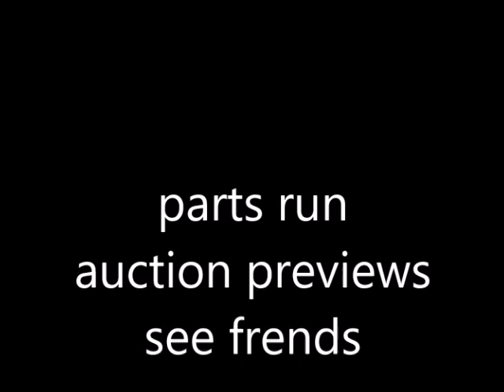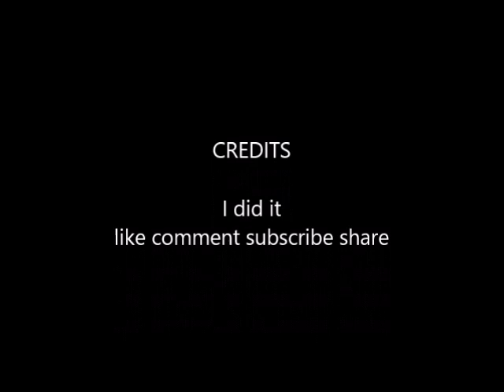Parts run auction previews see friends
I took the day off